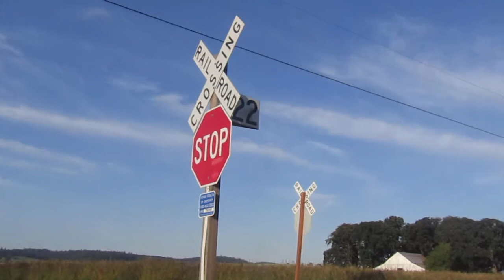Railfanning the Westsider of the PNWR as it crosses Stevenson Rd South of McCoy OR 061918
I had to sit in the shade of my car as the Westsider of the Portland & Western Railroad crosses a dirt road called Stevenson Rd.  This trains was headed north near the Unincorporated Community of McCoy Oregon in Polk County !!!